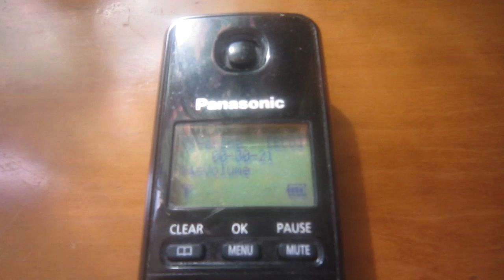LS RCMP Email C.C.